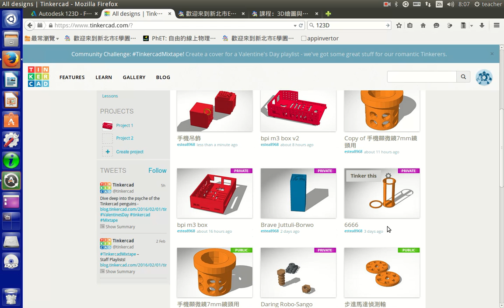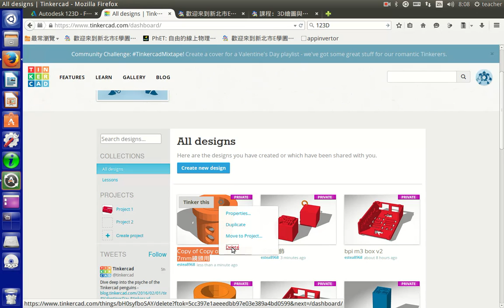a14專案的複製與刪除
專案的複製與刪除